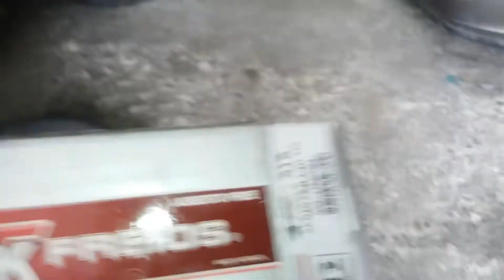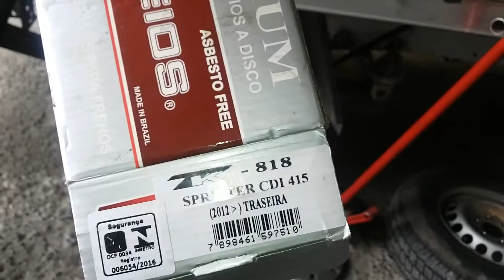Mercedes Sprint cdi. Troca das pastilhas e discos de freios